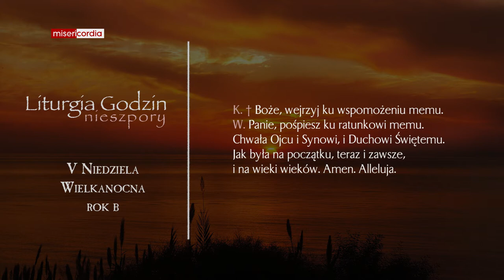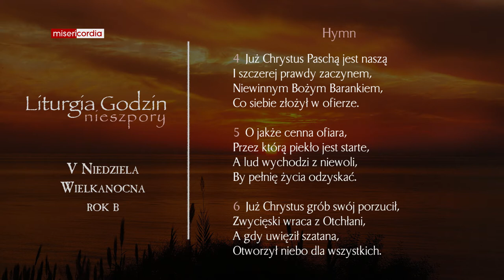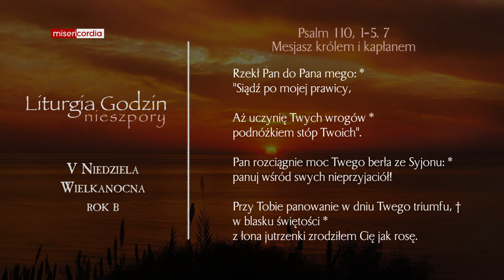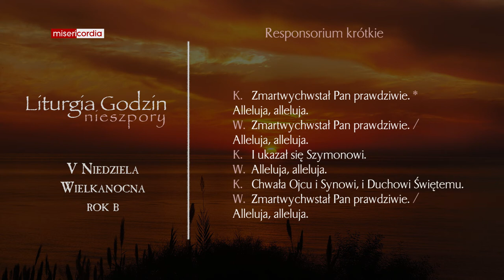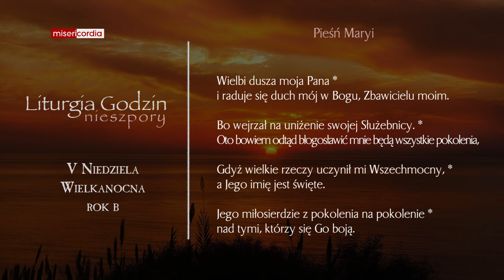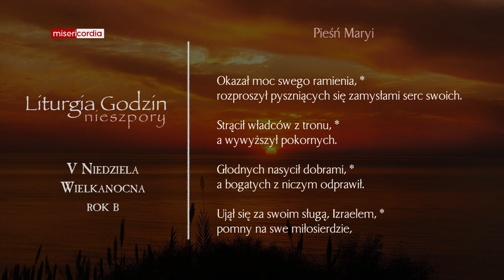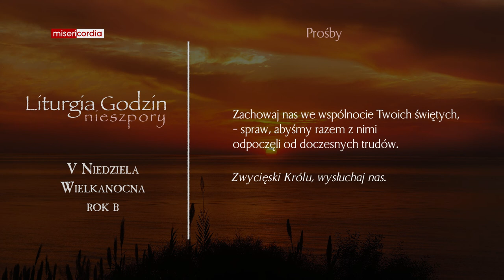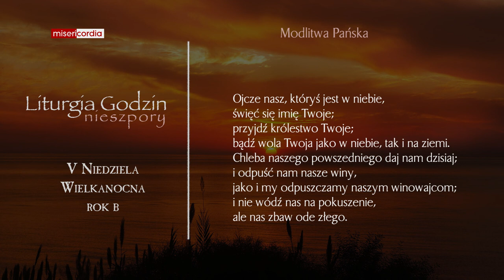Liturgia Godzin | II Nieszpory | V Niedziela Wielkanocna (rok B)